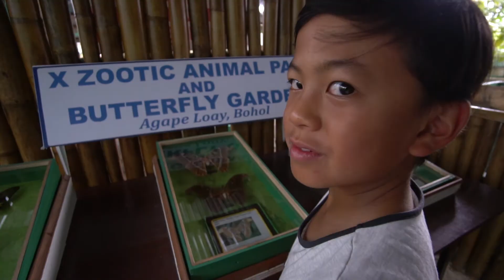HOW TO EXPLORE BOHOL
This is how you explore Bohol even when it's rainy! My family and I went on a tour around Bohol and we saw the Chocolate Hills, Tarsiers, rode on ATVs and Buggies around the Hills, held snakes and butterflies and much much more!
Watch this cinematic video to see our experience :D